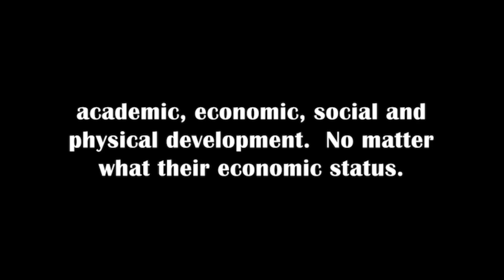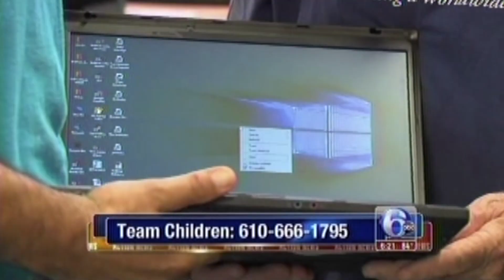TC - RC - Mobil Lifts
1017 W 9th Ave Suite B Rear King of Prussia PA 19406

Our Mission:
To ensure that every family has the tools, training, opportunity, and technology to transform their academic, economic, and social future.